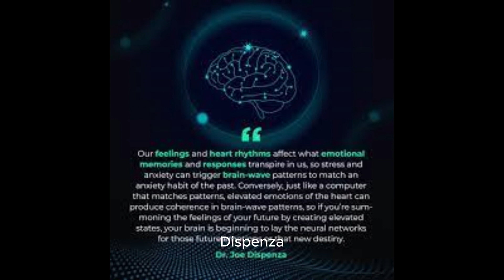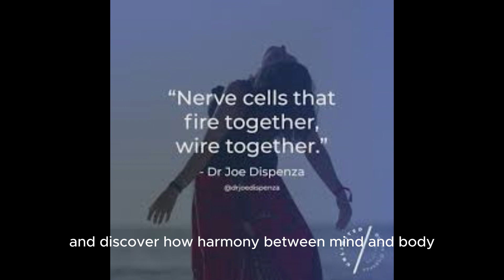Dr Joe Dispenza's Insightful Journey into th